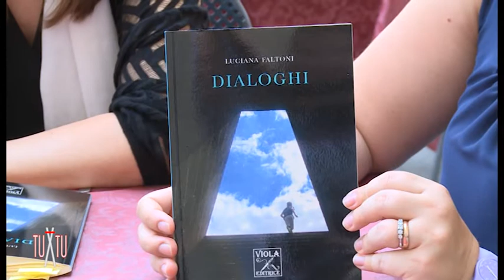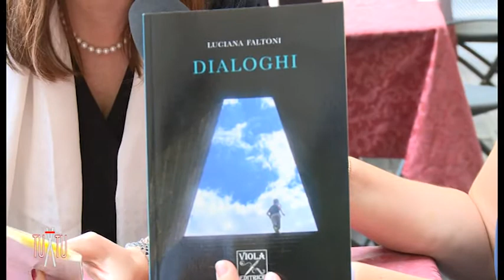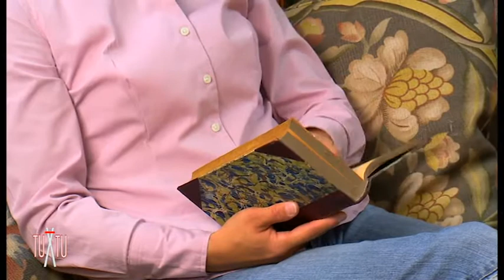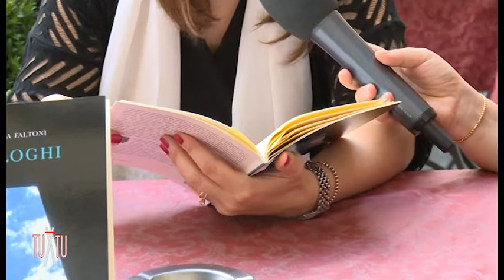A tu X tu. "Dialoghi", le poesie di Luciana Faltoni. Da avvocato a scrittrice.